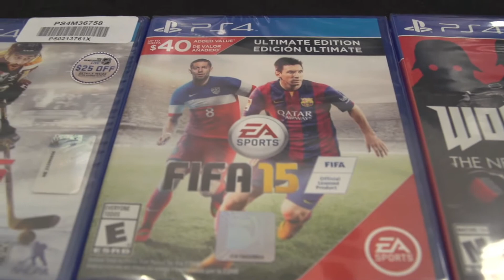Mulligan and Ockford Take on FIFA 15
Cosmos midfielder Jimmy Mulligan and defender Jimmy Ockford took part in LIB Magazine's FIFA 15 Tournament on Saturday, Sept. 27. Mulligan lost his first match, but see how the players fared as a team and, later, against one another.